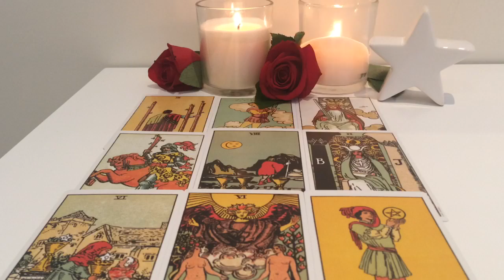Taurus April 16-April 22 2018: Choices! They want you back but you've come so far without them!